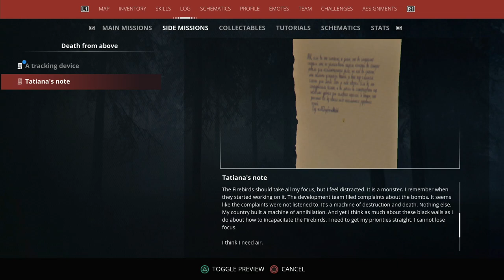GENERATION ZERO - PS5 Walkthrough - PART 17 - DEATH FROM ABOVE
Death From Above - Side Quest